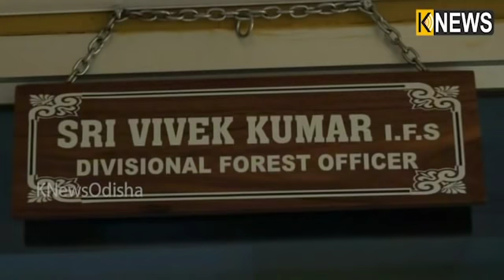ଗଜପତି ଜିଲ୍ଲା ଦେବଗିରି ଜଙ୍ଗଲରୁ ଲଗାତାର ଲୁଟ ହେଉଛି ରକ୍ତଚନ୍ଦନ ଗଛ, ବନବିଭାଗ ଚୁପ୍||Knews Odisha